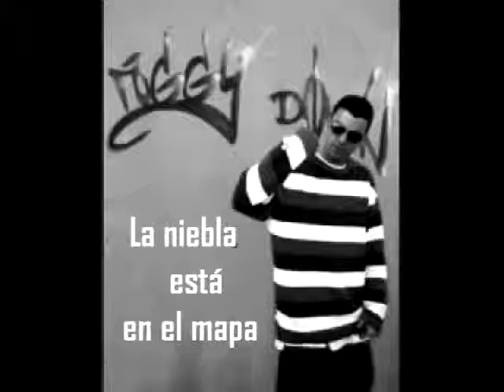Envidia - El Octavo Arte (La Niebla Está En El Mapa)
Segundo tema de la demo del dúo "El Octavo Arte", conformado por Cíniko (Mc) y DJ Vila (Productor/DJ), de Ilerda, Cataluña. Trabajo del año 2005, siendo la primer referencia de lo que sería el primero de un tripleto de maquetas que éstos dos hicieron durante tres años.